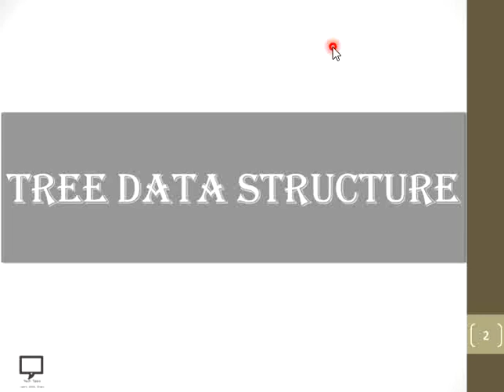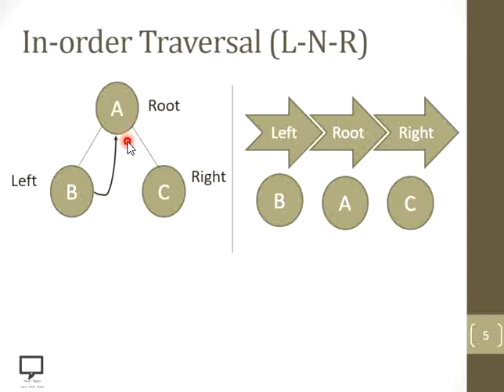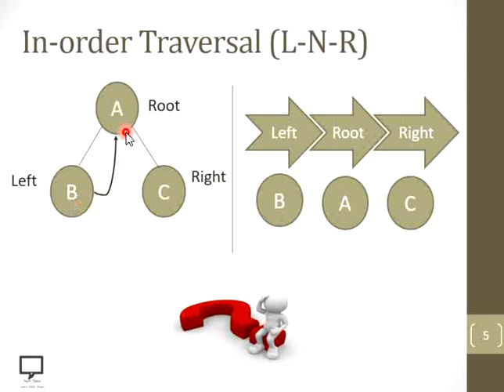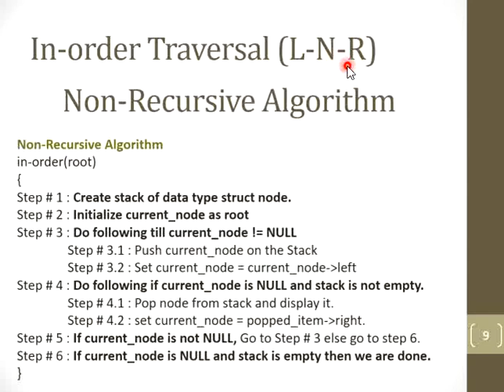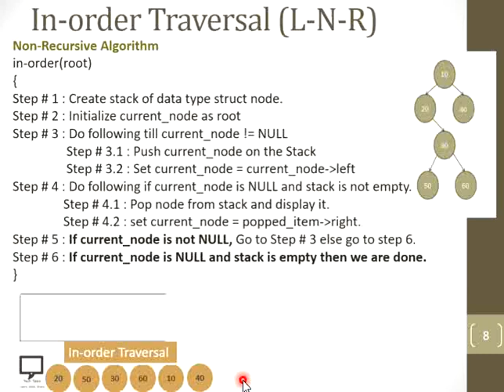Non-Recursive In-order Traversal Dry Run Example # 2 | Hindi Part 16 | Binary Tree Traversal |TreeDS